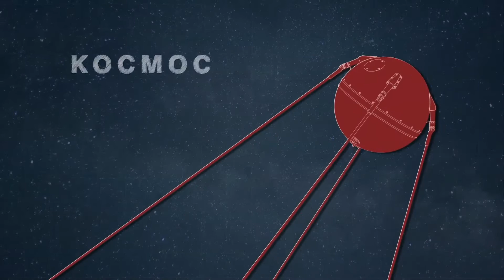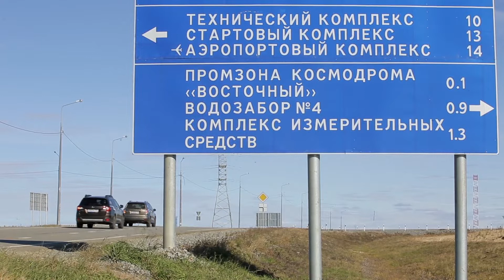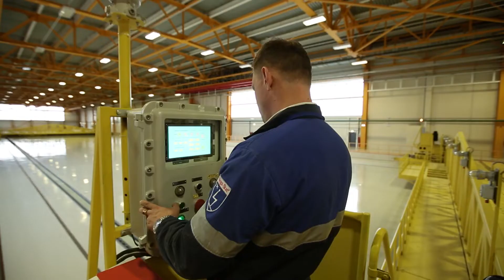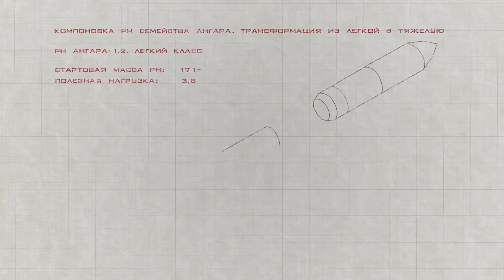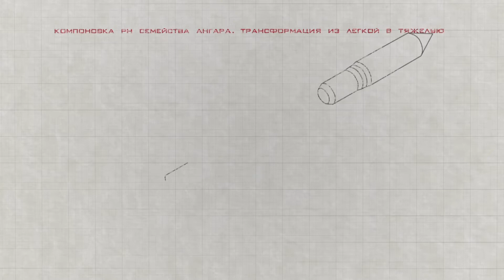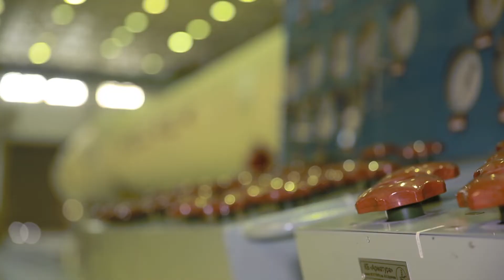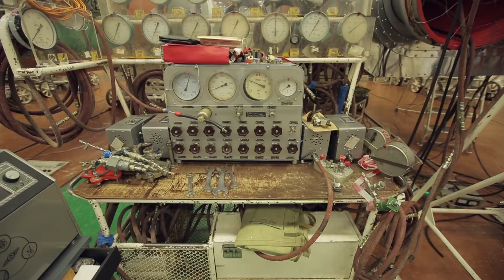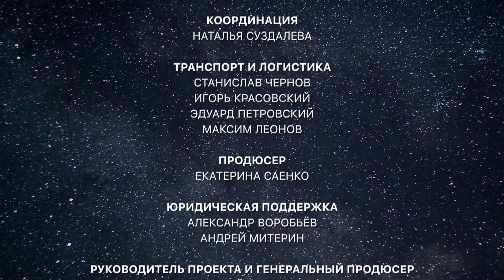Космос. Начало. Будущее. Фильм-5. Будущее.